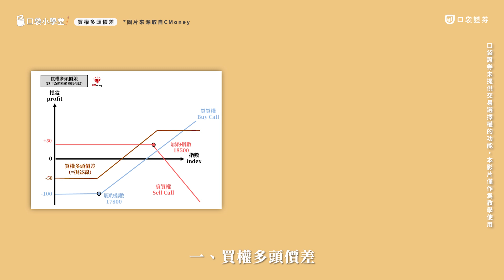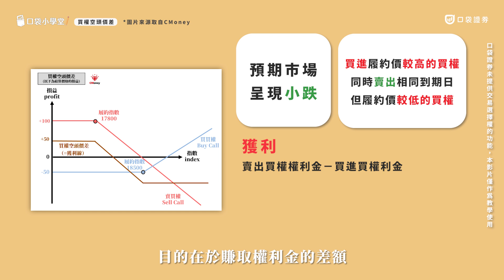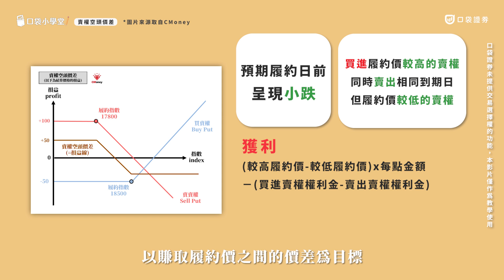選擇權入門教學，價差單如何把握上漲&下跌行情，有效控制損益範圍？｜口袋小學堂EP60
你們有聽過選擇權價差單嗎？
這種交易方式是藉由同時一買一賣的交易，
鎖住上漲和下跌的範圍，降低風險，並且控制損益的範圍。
今天的影片會介紹四種選擇權價差策略的使用時機，以及履約方式如何進行！

00:00 開場介紹
00:49 買權多頭價差
01:16 買權空頭價差
01:34 賣權多頭價差
01:54 賣權空頭價差
02:14 4大價差策略總結

🔥10月新戶好禮，點我繼續看！

🔔 反詐騙宣導
提醒您，本公司不會推薦飆股、也不會有專員要求投資人將款項劃撥或匯款到特定帳戶、更不會有專員直接向投資人收款，如有前述狀況均屬詐騙手法，請您不予理會且勿點選不明連結，以免遭受損害！若有疑問，請直接與本公司確認，或撥打內政部警政署 165 反詐騙諮詢專線。